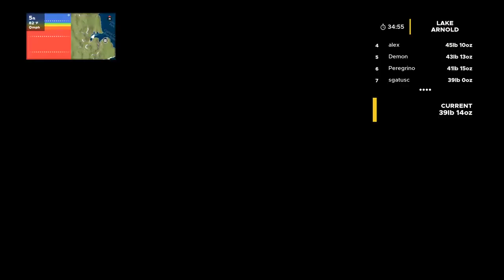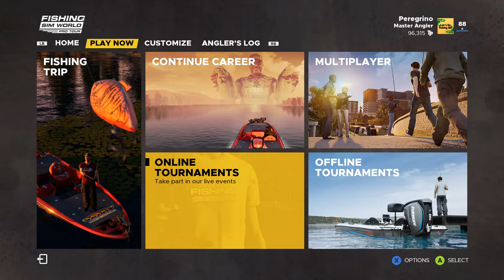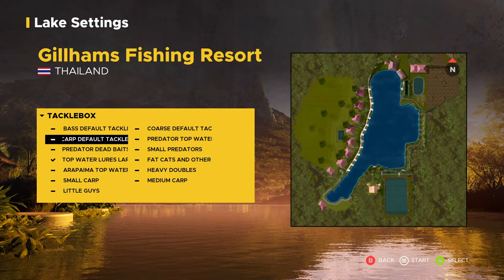Online Bass Tournament Lake Arnold/ Carp Tournament at Gillham's - Livestream #5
Today we are headed to Lake Arnold to try our luck at the online tournament.